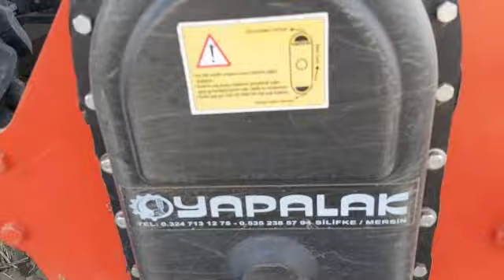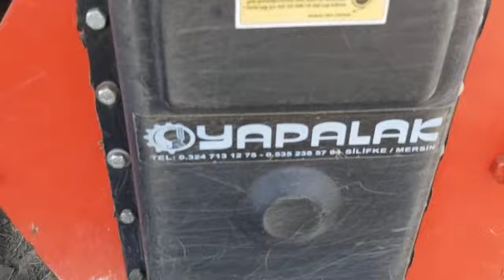#3085 rototoller nasıl bir işe yarıyor tarlada